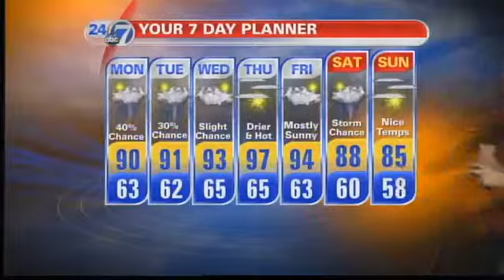More Monsoon Moisture For Colorado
7/30 7am - We'll see another round of rain Monday afternoon and evening, with some slightly cooler air around the state.